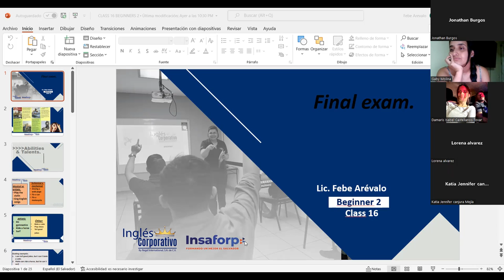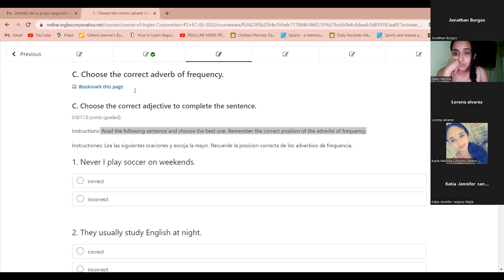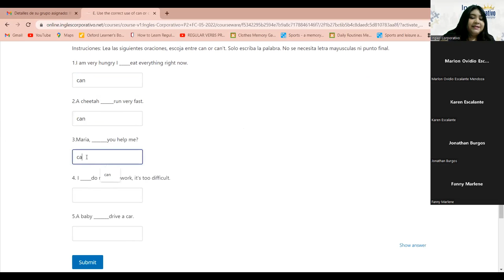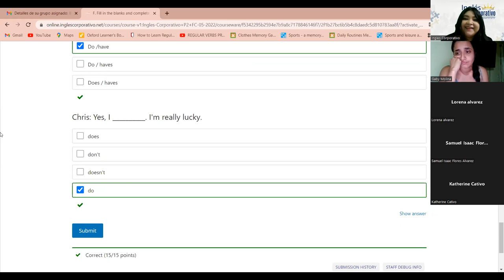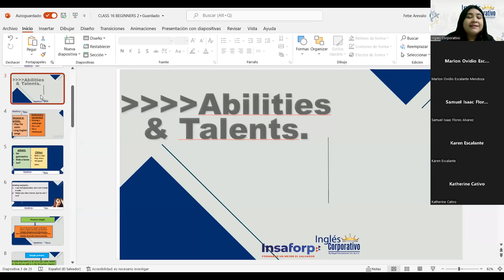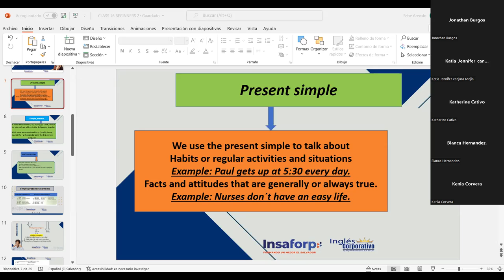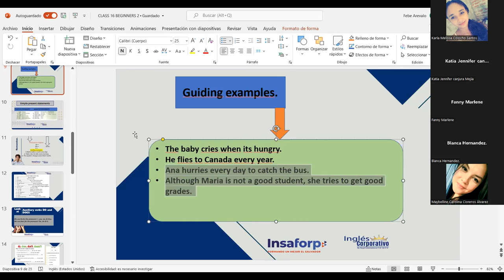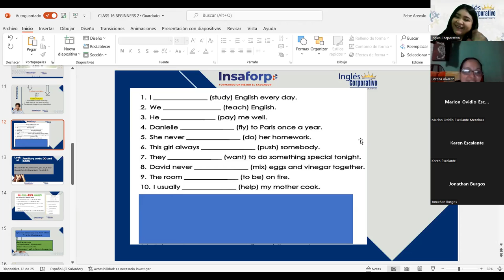Ingles Corporativo-23-06-2022- Final Exam and final review.